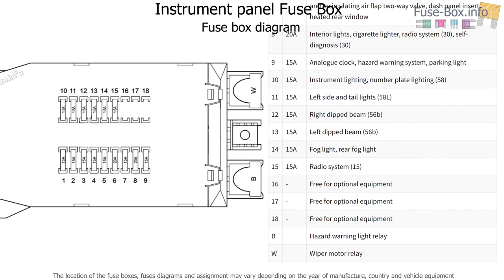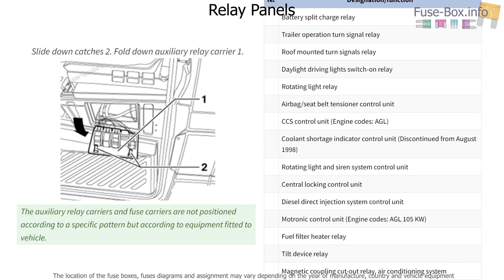Fuse box location and diagrams: Volkswagen LT (2D; 1996-2006)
Fuse box diagrams (location and assignment of electrical fuses) Volkswagen Transporter LT (2D; 1996, 1997, 1998, 1999, 2000, 2001, 2002, 2003, 2004, 2005, 2006)